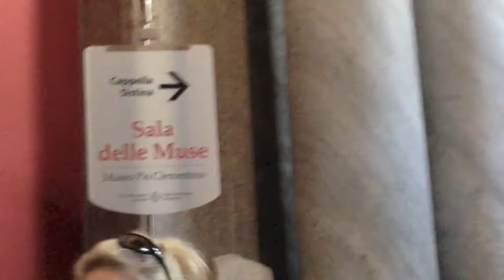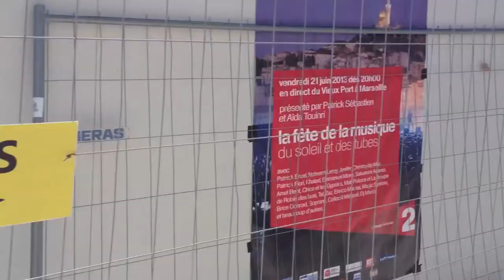Interrail 2013 - aftermovie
Tesselate - Alt J
Default - Django Django
Come Alive - Netsky
Green Garden - Laura Mvula
(songbird)
Rocksteady - The Bloody Beetroots
Weight of living pt. 1 - Bastille
Fences - Phoenix
Puppy - Netsky
Feel the love - Rudimental
Enjoy the silence - Depeche mode
Talihina Sky - Kings of Leon